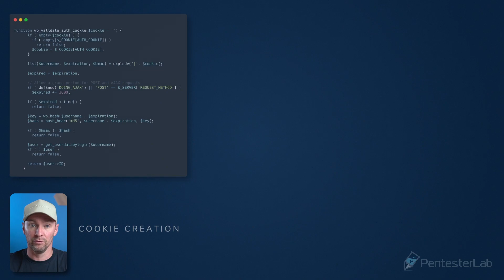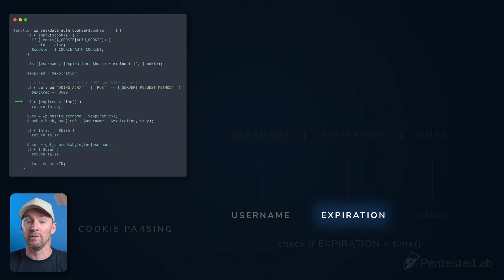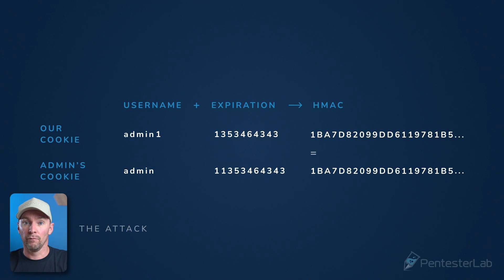CVE-2008-1930!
Join us in this insightful dive into a key piece of cybersecurity history: CVE-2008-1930, a WordPress vulnerability that dates back to 2008! In this video, we delve into how WordPress’s "Remember Me" cookie was exploited, offering an exciting tale of crypto manipulation without the need for complex math.

Learn about the ingenuity of the attack, how it was fixed, and take away key lessons about the nature of cybersecurity, the importance of properly structuring signatures, and the value of learning from past vulnerabilities. After all, those who fail to learn from history are doomed to repeat it!

Want to dive deeper into these types of bugs? for more!